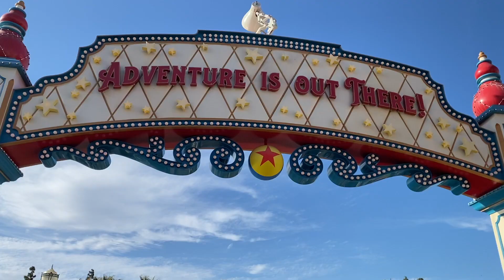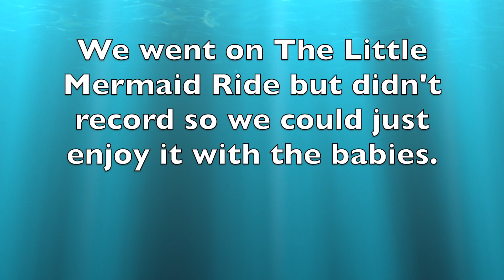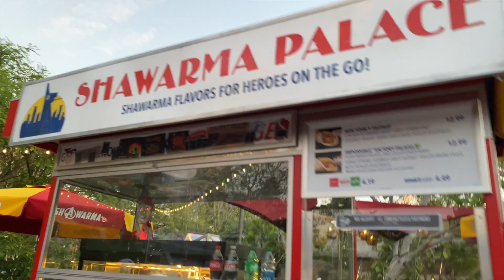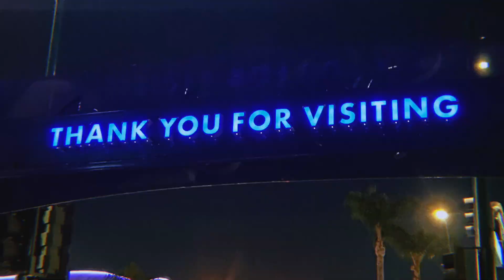PART 2: DISNEY CALIFORNIA ADVENTURE WITH TWINS! ATTEMPTING AVENGERS CAMPUS!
EXPLORERS! Are you ready for the thrilling conclusion to our family's jam-packed Disney Day??? Well, buckle up, folks, because it's here!

Watch as we continue to explore as much as we possibly could with two little Beans at the Second Happiest Place on Earth, Disney California Adventure! Here we try a couple of new treats, traumatize the children (and Victoria) with a terrifying ride and attempt to get into the brand new AVENGERS CAMPUS. Are we successful? Do Jessie and Victoria burnout physically before the day is done? Do the Twins ever show any other expression besides blank ones? Come with us and find out!